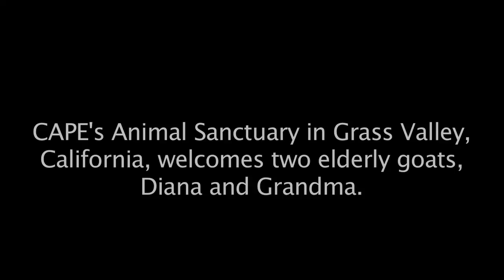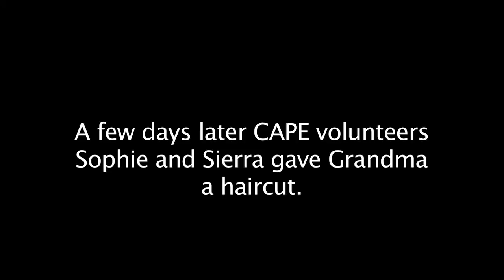Two elderly goats arrive at CAPE animal sanctuary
Marin Humane Society was sheltering two elderly goats.  When CAPE was contacted that the goats needed a new, forever home, we opened our doors for them.  Now Diana and Grandma have moved into the CAPE Animal Sanctuary in Grass Valley, California.  Watch as Rootie the pig and the two resident goats, Lulu and Lucy, welcome them to their new home.